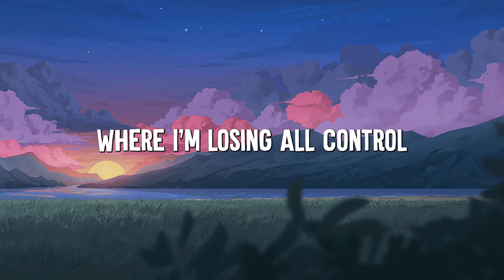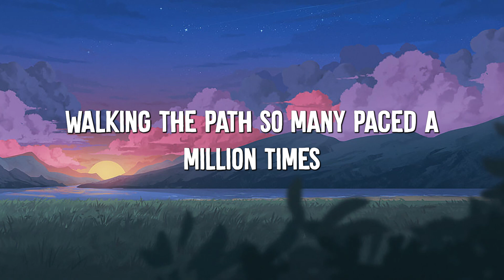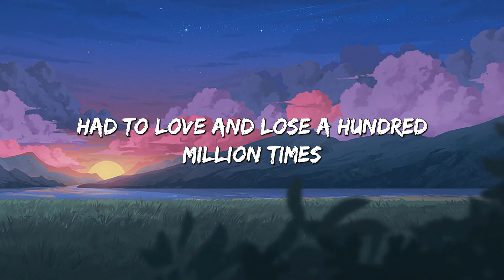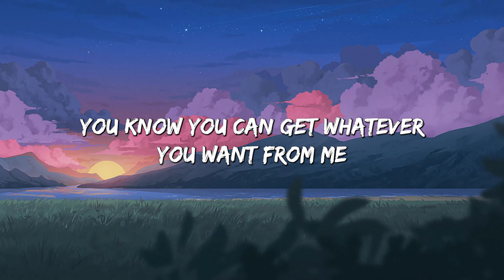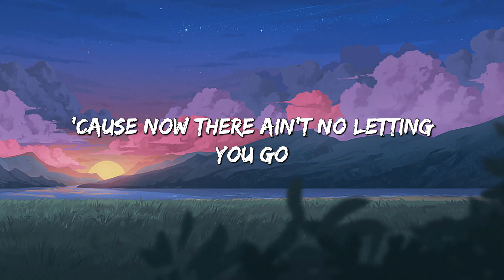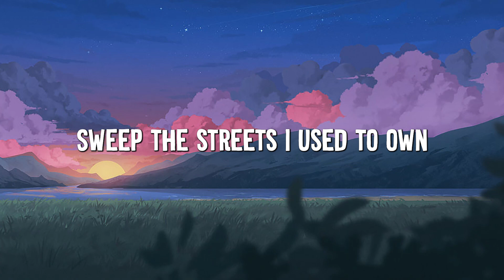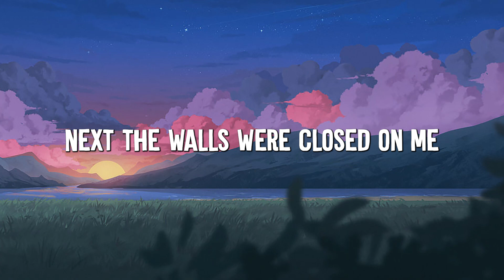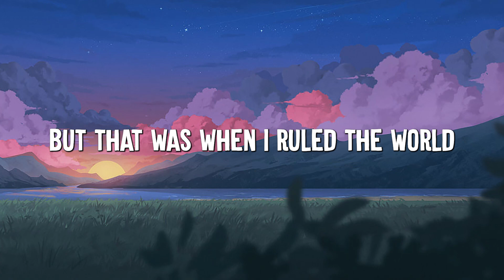Bones - Imagine Dragons (Lyrics) || Dua Lipa, Coldplay... (Mix Lyrics)